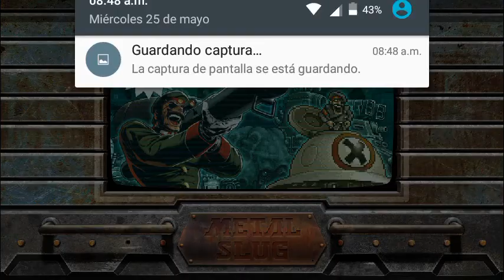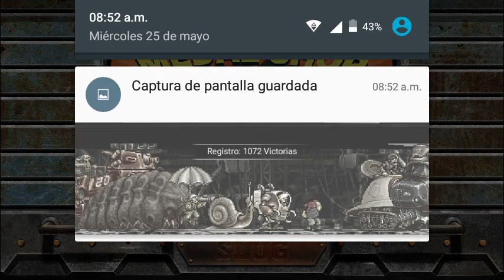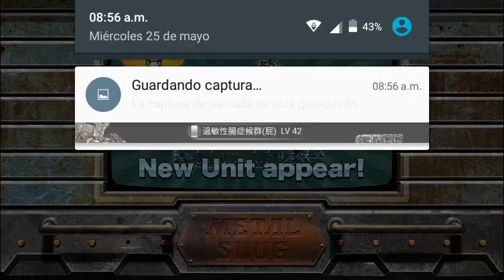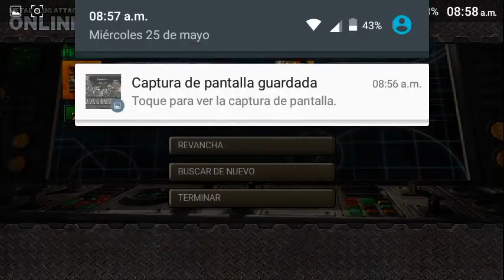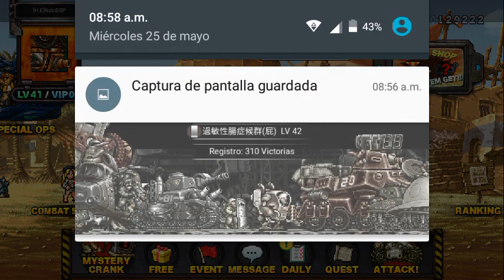(MSA)En online con el deck morden y el rey jupiter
Hola shavos hoy les traigo este vídeo de Metal Slug Attack donde calo al rey Júpiter en unas partidas online.
Recuerden shavos: si tienen dudas, sugerencias, o alguna unidad que les gustaría que anizara no duden en ponerla en la caja de comentarios

Facebook de H.E.